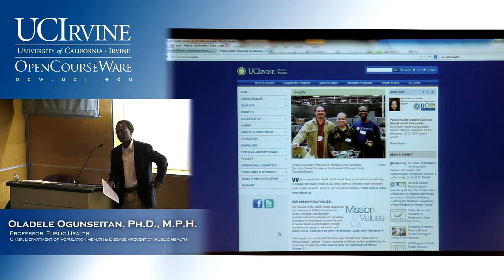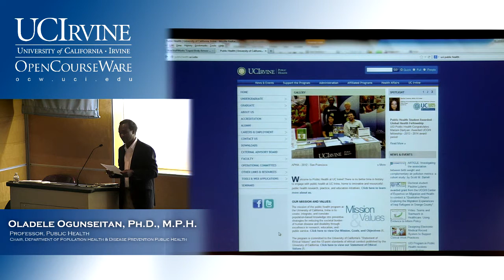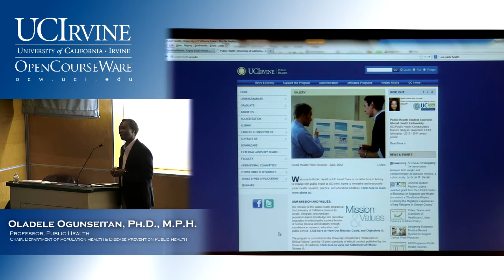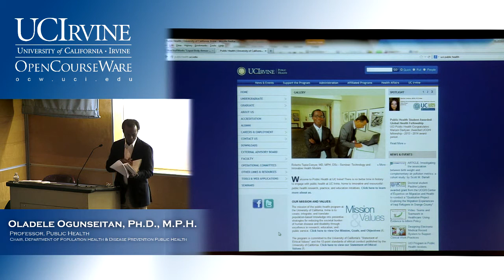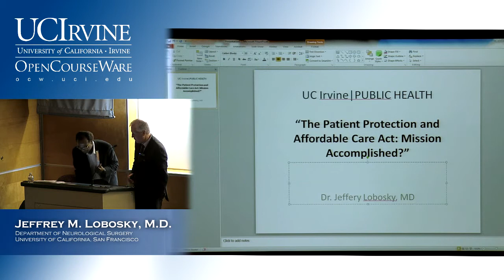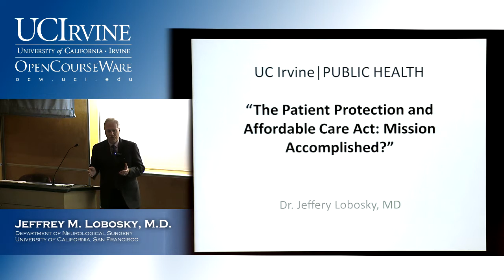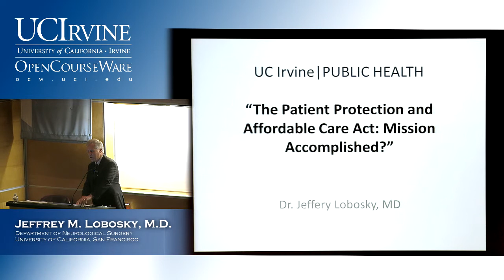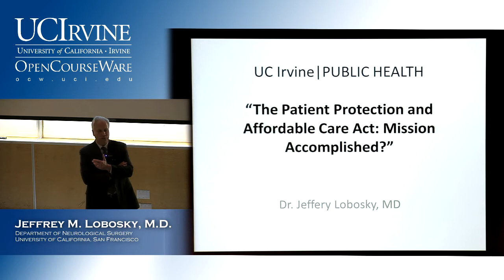The Patient Protection and Affordable Care Act: Mission Accomplished?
As a proud member of the OCW Consortium, the University of California, Irvine strives to play a significant role in the contribution to the social welfare of the state, the nation and the world by making high quality UC course materials free on a global scale to educators, students, and self-learners.